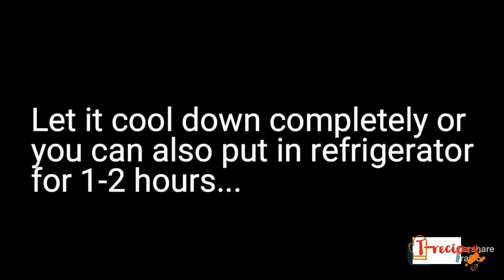Custard Ice-cream recipe/creamy custard Ice-cream without whipping cream/Vanilla Ice-cream/T-recipes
Hello everyone,
welcome to T-recipes
Today's recipes is summer and eid special dessert recipe which is very easy and quick to make at your home with very less and easily available ingredients, "Custard ice-cream" recipe.
In this video I will show you how you can make delicious, soft and creamy custard ice-cream without whipped cream. just add simple ingredients and enjoy really soft and smooth ice-cream.
Must try this recipe for a once and you will be amazed with the result.

Ingredients
2.5 cup milk
3 tbsp custard powder +3 tbsp milk
1/4 cup sugar
1/2 cup cream ( Ghar ke dhudh ki malai)
Chopped almonds and cashews for garnishing